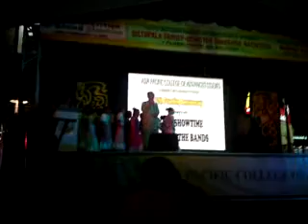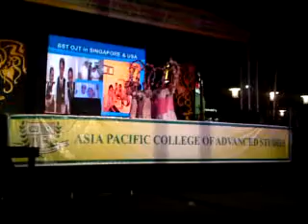ASIA BSN III (Lapay, Bulaklakan, Sayaw sa bangko, tinikling, pandanggo sa ilaw)